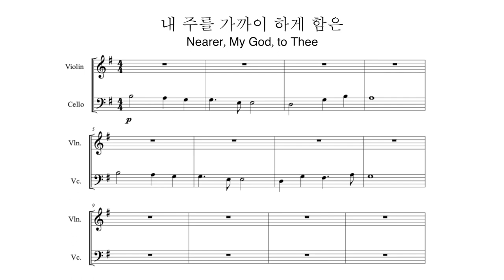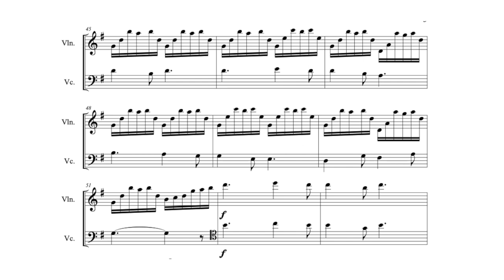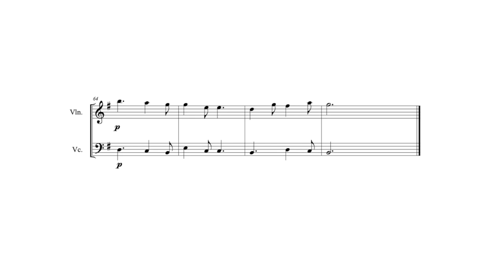[찬송가 피아노 트리오 편곡] 내 주를 가까이 / Hymn Piano Trio - Nearer, My God, to Thee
감사합니다.